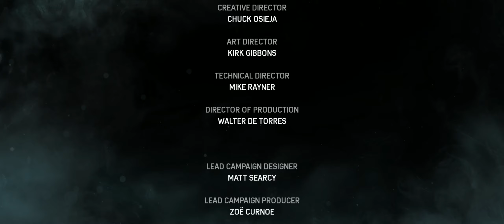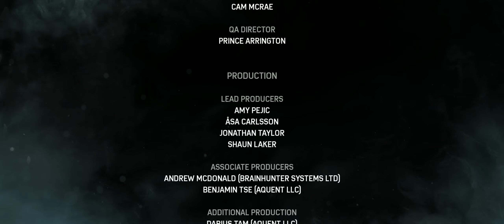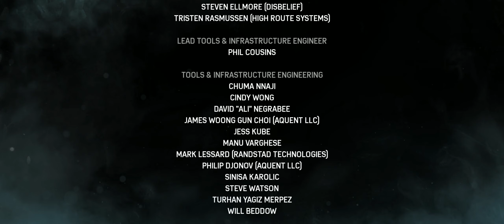GEARS OF WAR 4 | FINAL CAPÍTULO 11 | COOPERATIVO 2 JUGADORES | ESPAÑOL | (1440p HD) Gameplay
GEARS OS WAR 4 _____________

GEARS OS WAR 4 | ESPAÑOL |COOPERATIVO Multiplayer (1440p HD) Gameplay